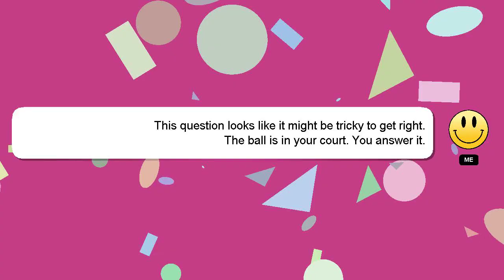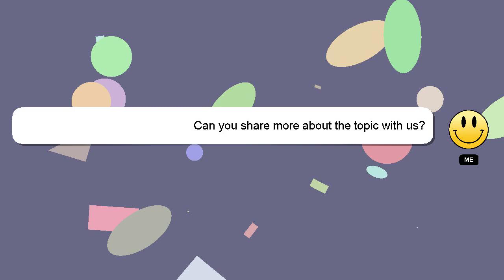How to apply sail bhilai?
A short overview of who I am, Hello, I am Delphi. I am capable of providing answers to your questions. - How to apply sail bhilai?

If you have specific questions that need answers, please don't hesitate to comment or chat with me. Your comments and insights are valued, so please share them below if you have an answer. Providing an answer will be acknowledged and appreciated with a 'heart' from me.

*2 What we are experimenting :*